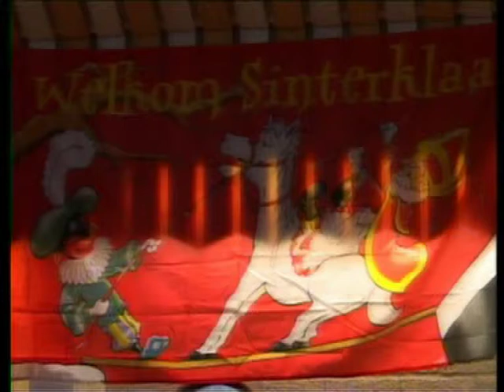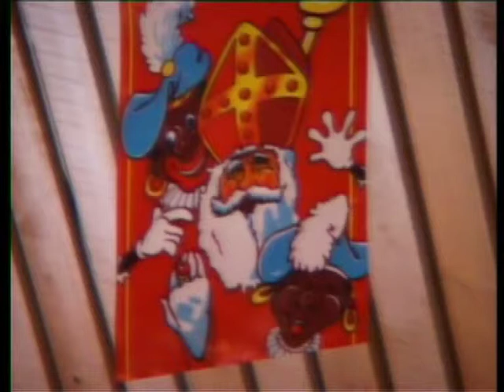2009 11 29 Intocht Sinterklaas